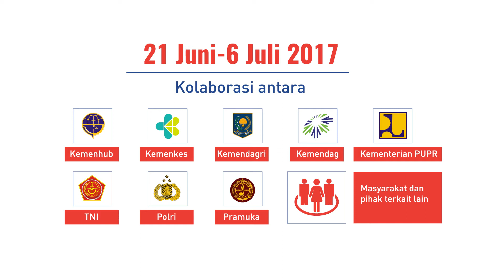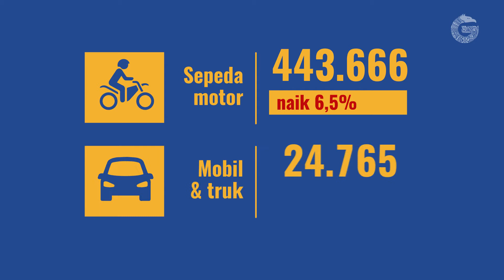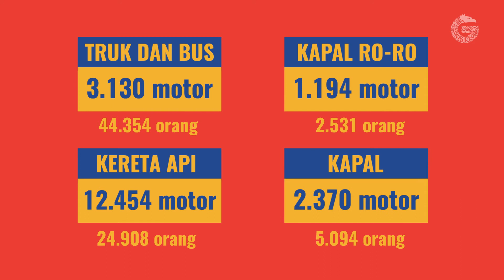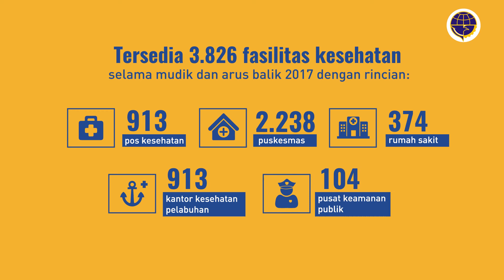Overview Mudik dan Arus Balik Musim Lebaran 2017 — GNFI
Terima kasih atas segala dukungan dan bantuan dari berbagai pihak mudik dan arus balik 2017.